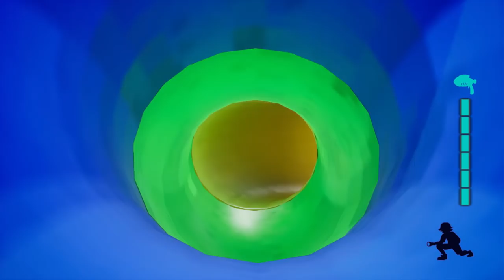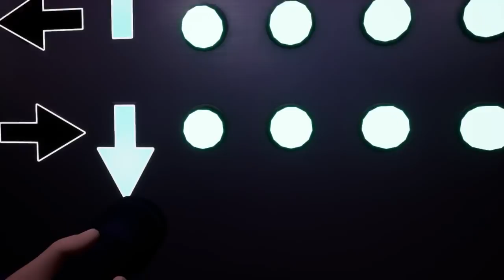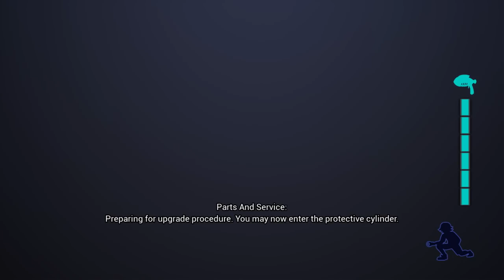FNAF Security Breach MONTY ANIMATRONIC BOSS FIGHT & JUMPSCARES